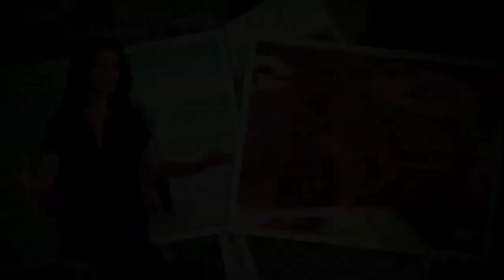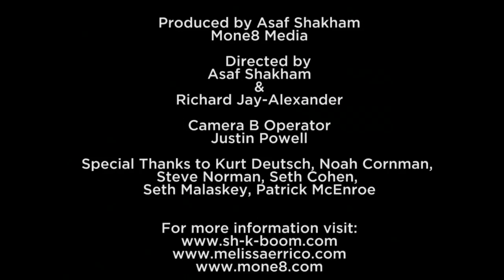MELISSA ERRICO Talks About LEGRAND AFFAIR and MORE ( PART 3)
MELISSA ERRICO Talks About LEGRAND AFFAIR and MORE